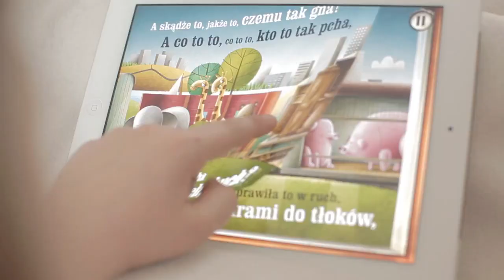Julian Tuwim - Lokomotywa (iOS) - trailer HD | yourapps.info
Trailer gry Julian Tuwim - Lokomotywa (iOS)

Materiał przygotowany przez redakcję portalu yourapps.info - zapraszamy na naszą stronę po więcej informacji na temat aplikacji mobilnych dla iOS i Androida. Najnowsze recenzje, newsy, poradniki oraz precyzyjna wyszukiwarko-porównywarka aplikacji!